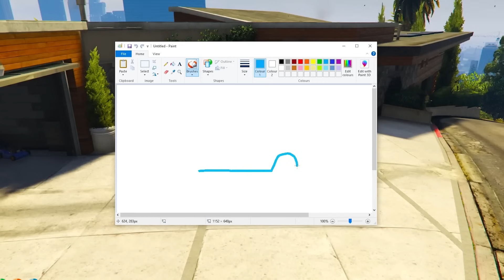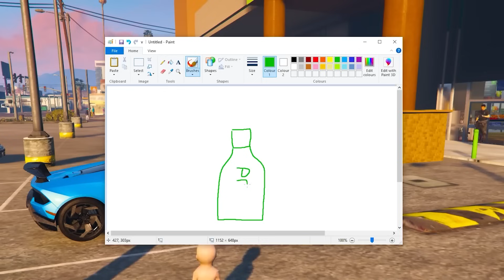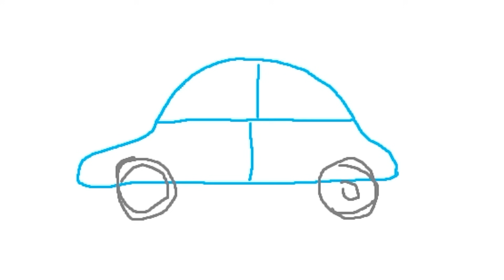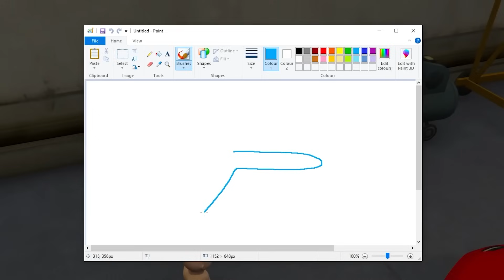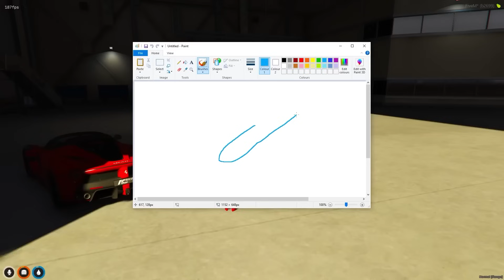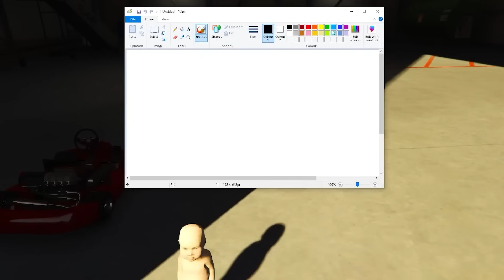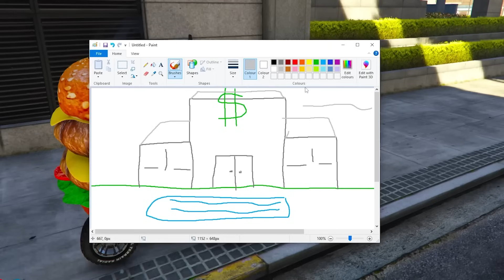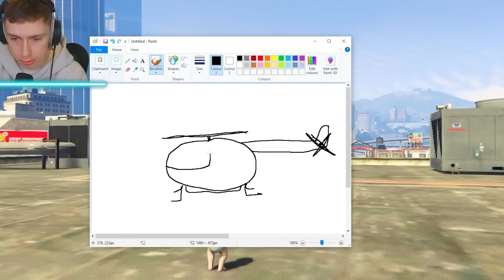Whatever Baby Draws FAMILY Buys!